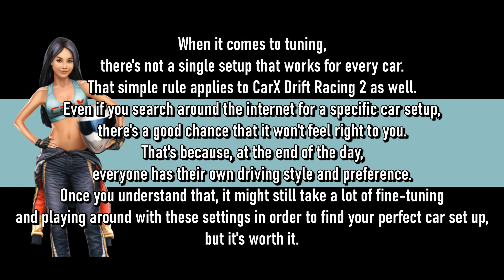CarX Drift Racing 2 - GODZILLA R3 - PRO DRIFT III Tuning and Test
CarX Drift Racing 2 godzilla r3 tuning and test run  full send kamiroad config 7
Engine: PRO DRIFT III
Nissan Skyline GT-R NBR33

DEVICES SETTING:
Steering angel: 360
Controls: Gyro/Tilt
Sensitivity: Full bar
Linearity: Full bar
Transmission type: Automatic
Assistant type: versi 3

CHAPTERS:
00:00 Test Run
02:39 TUNING,end